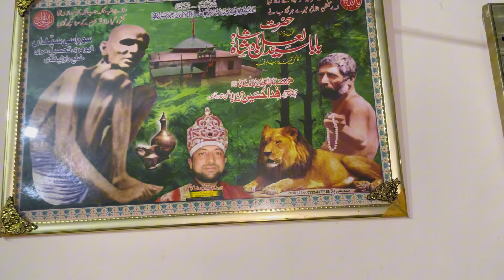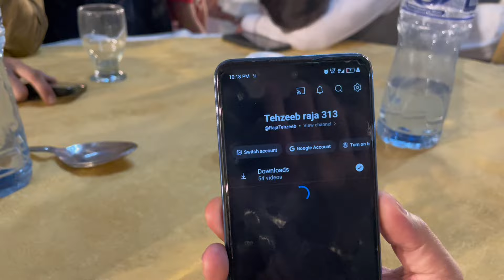Shadi pa Gaye | Murshad sa Mulakat ho gai | Ali Raza ko bht Tang kia | Bht Maza aya | vlog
Presenting Vlog of